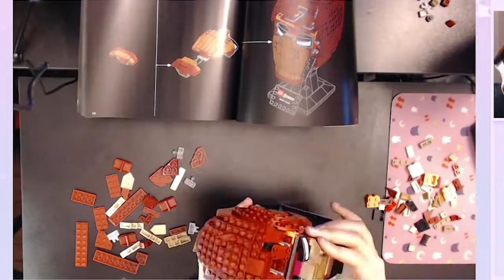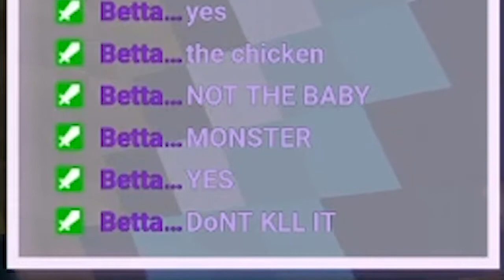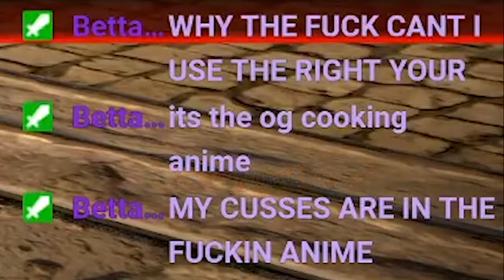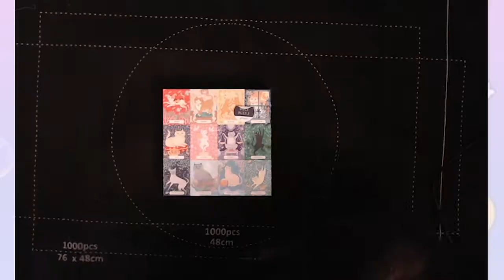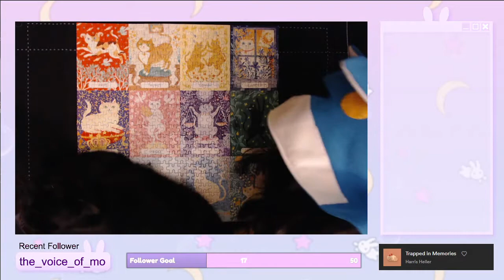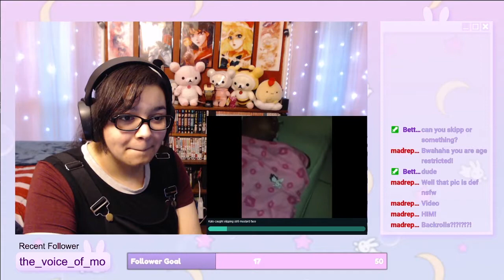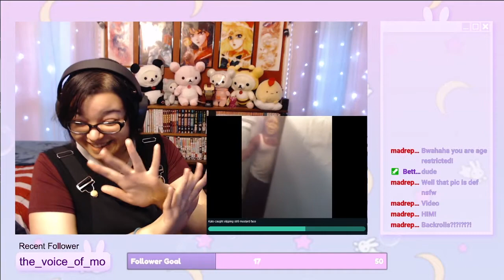FIRST COSPLAY STREAM and Media Share Σ(°△°|||)︴💜 [JAN 2021] Twitch Highlights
I wanna do more cosplay streams now XD

Twitch Overlay

Games:
Hitman
Attack on Titan 1 for PS4
Minecraft
Project Diva X

Lego Music:
Game_Plan by Bad Snacks
Puzzle Music:
Kawaii by Back Snacks